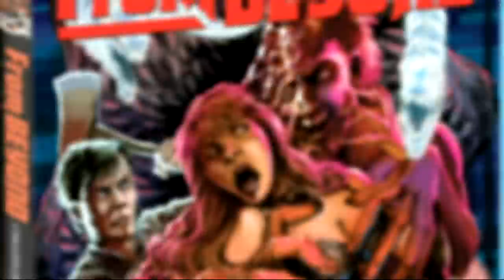EXCLUSIVE: Jeffrey Combs on Filming From Beyond In Italy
Jeffrey Combs discusses filming From Beyond in Rome and why Italian film crews are too loud in this clip from the bonus features of From Beyond, now available on Blu-ray/DVD Combo Pack.